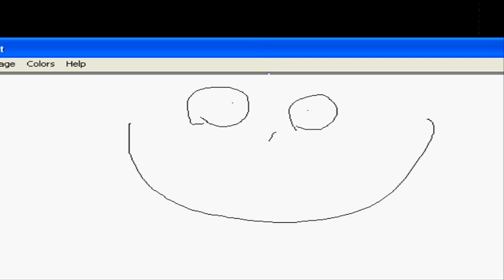Super Metroid (Part 23): Forgive the Euphemisms.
Je suis un monstre dégoûtant